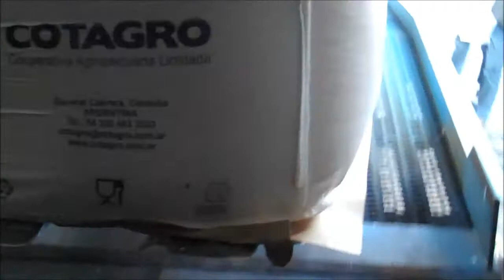ROLLERFORKS® - Slip-Sheet Attachment unloading FIBC's from sea containers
Not many years ago the peanut big bags (FIBC) were exported/transported on wooden pallets but increasingly sanitary restrictions like ISPM 15 on these pallets moved both exporters and importers to look for alternatives and the slipsheet became the solution to the problem in combination with ROLLERFORKS® provided by Meijer Handling Solutions